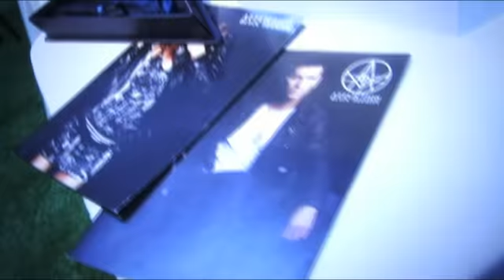52nd Grammy Awards - Style Studio, Part 2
Catching up with Silversun Picks at the Grammy Style Studio.